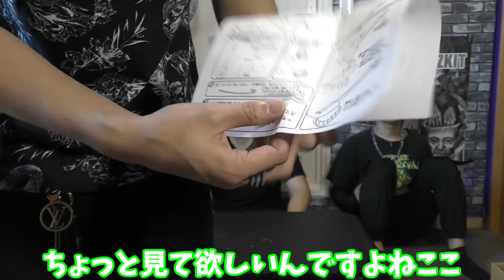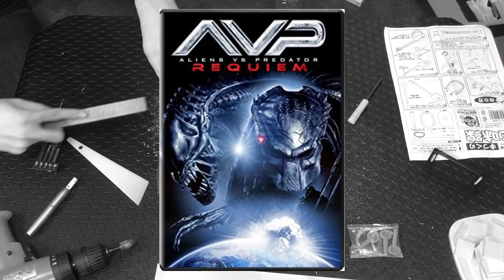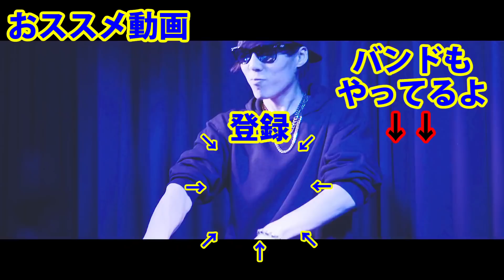手作り三味線をエレキギターに魔改造してみた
編集:ぶいまん

ファスキルのイケてるオリジナル曲はこちら⤵︎⤵︎

〒150-0031
株式会社Kiii cube ファスキル宛